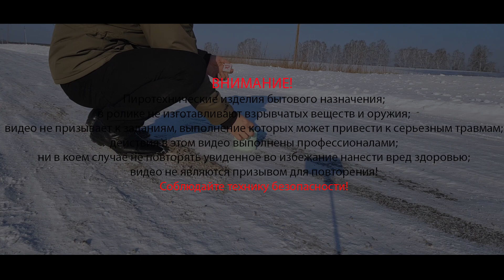Что будет если петарду засунуть в сапог 😱🔥💣👢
Что будет если петарду засунуть в сапог. Тест петарды. Разорвало сапог, разорвало колонки от компьютера. Уничтожение техники. Краш тест